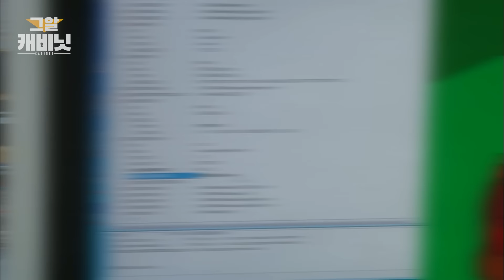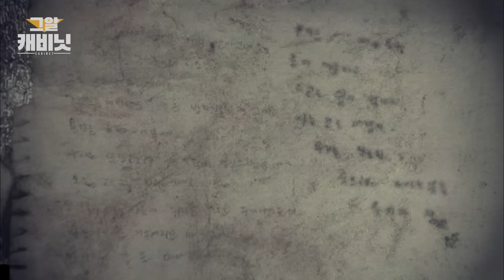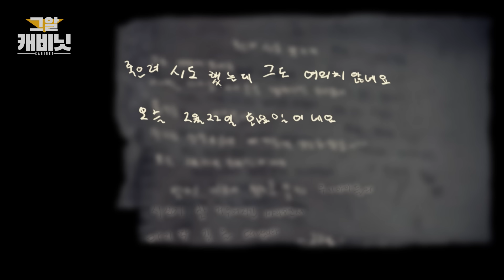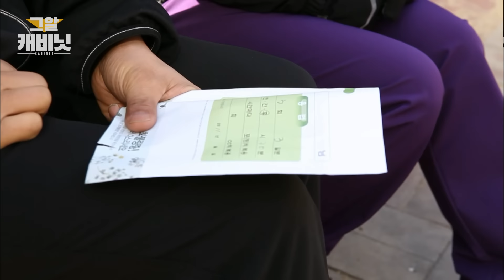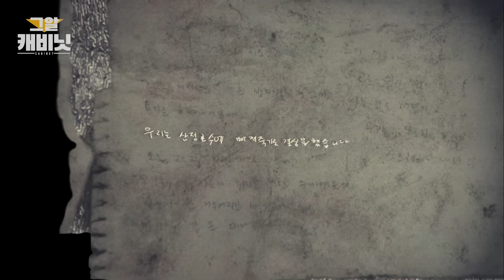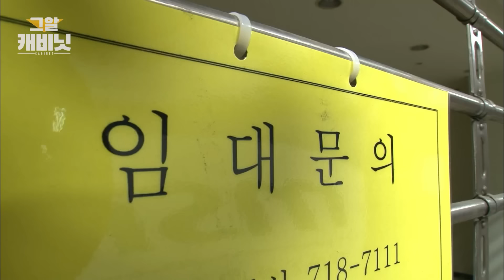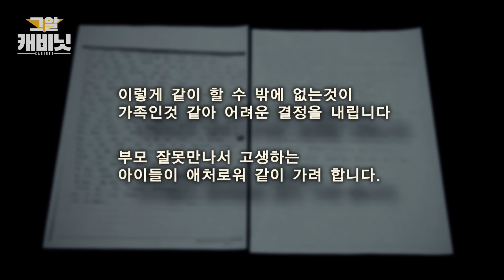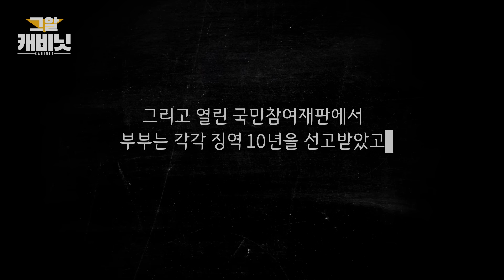차량 추락 사고로 사망한 두 딸, 그리고 사라진 부부? | 그알 캐비닛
우리가 아직 살아 있네요, 어느 부부의 유서

연출 : 김재원 / 작가 : 서인희